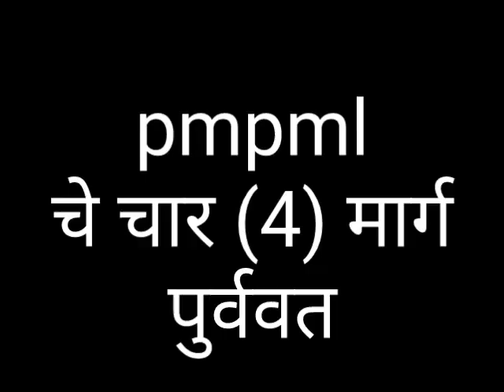pmpml चे चार (4) मार्ग पुर्ववत, maharashtratourism pcmt pmc pmpml pmt वीडियो पुर्ण पहा.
आपला योगीराज आहेरकर
pmpml  चे 4 मार्ग पुर्ववत
11.मार्केट यार्ड ते पिंपळे गुरव
11अ मार्केट यार्ड ते कासारवाडी रेल्वे स्टेशन
11 क कात्रज ते पिंपळे गुरव
298 कात्रज ते चिंचवड

स्वारगेट ते छत्रपती शिवाजी नगर
बस पूर्वी प्रमाणे वाहतुक
पुण्यदशम बस दर 2 मिनिटाला